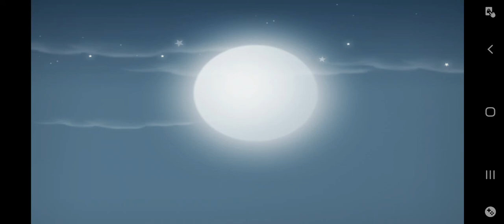Flight Game ending (Armor Games)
Completed on day 48. :D